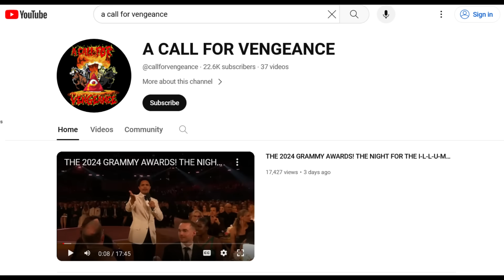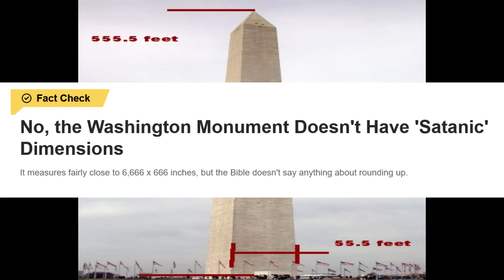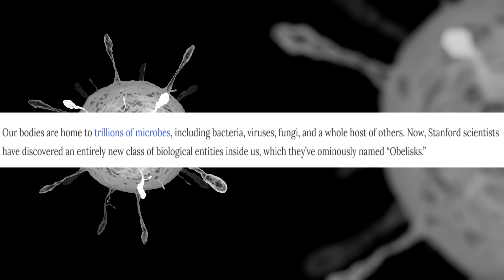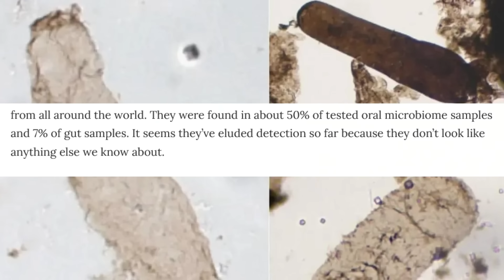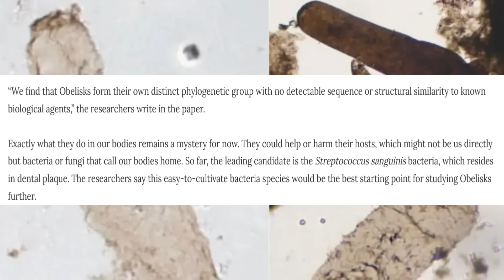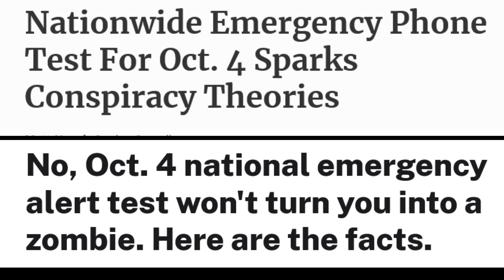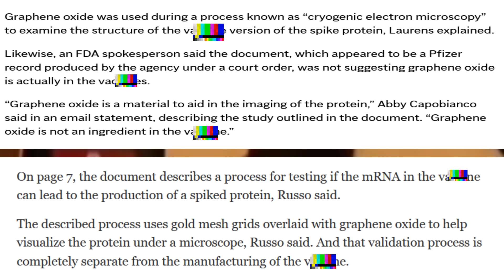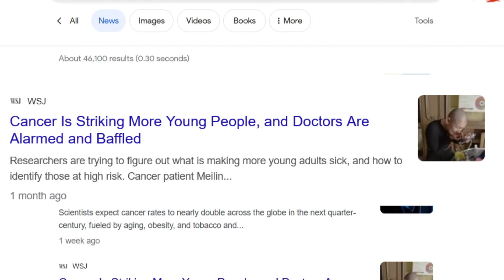Obelisk Alien Entities Found In Our Bodies!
Alien like Biological entities called obelisks have been hiding – in large numbers – inside the human mouth and gut. These microscopic entities, which were recently discovered by a team at Stanford University, are circular bits of genetic material that contain one or two genes and self-organise into a rod-like shape.